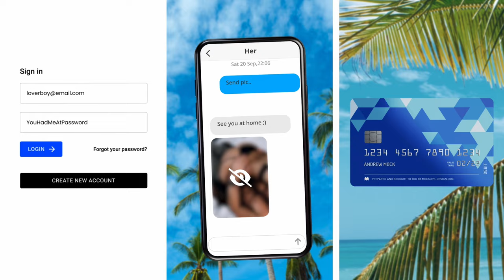9.22【 香港學校，校長失信風雲！ 】仁濟醫院董之英中學出大事遺漏報名比賽，更疑被揭露大話連篇！教育局加入圍攻！主持: Johnny Fok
9.22【 香港學校，校長失信風雲！ 】仁濟醫院董之英中學出大事遺漏報名比賽，更疑被揭露大話連篇！教育局加入圍攻！